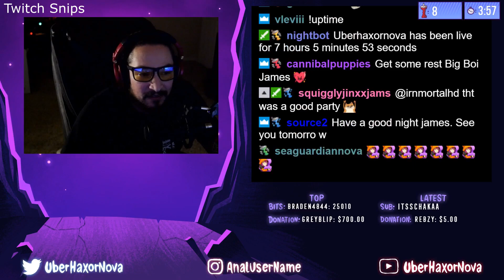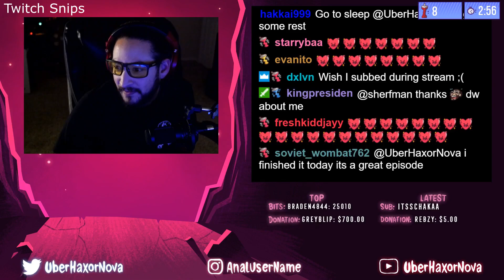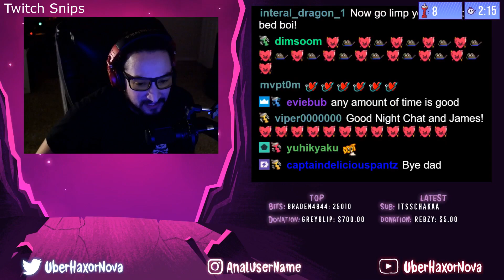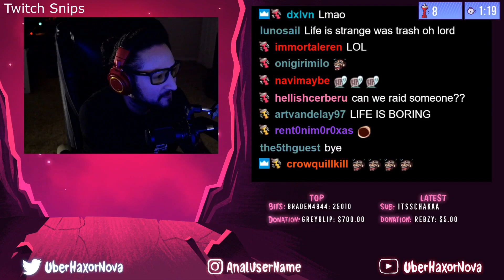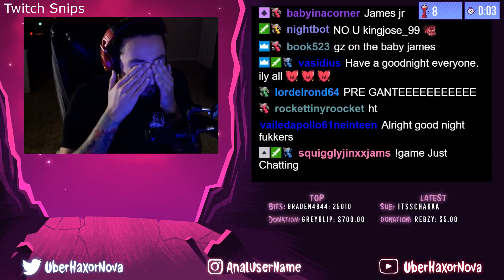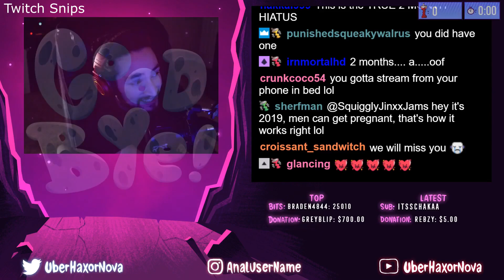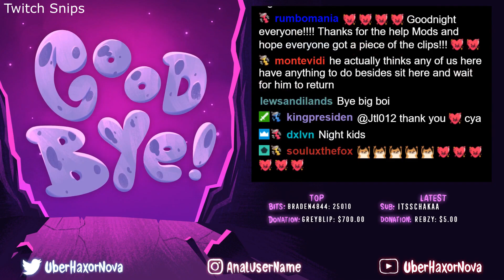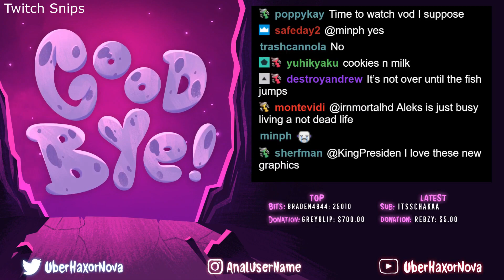UberHaxorNova Plays Resident Evil 2 - Part 4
Sorry Episode 3 and 4 are a little out of sync, they are fixed after this.
Footage from a live stream on Uberhaxornova's twitch.